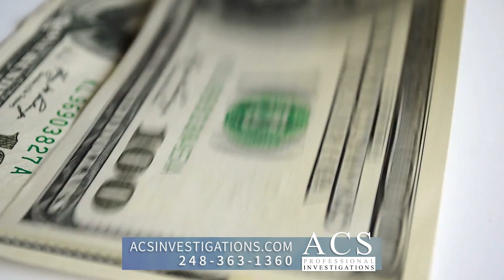Corporate Investigations In Michigan - ACS Investigations - Corporate Investigations In Michigan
Corporate Investigations In Michigan
Do you need corporate investigations in Michigan? ACS Professional Investigations is well-known for conducting criminal, insurance, and domestic investigations, but did you know our start was in corporate investigations? Forty years ago, ACS founder Steve Crane started his career as an undercover investigator for a retail drugstore chain, and after he received his degree in Law Enforcement and Security Administration, he moved up the ranks and became the District, Regional, Divisional, and Corporate Loss Prevention Director for several national retail companies. His experience in loss prevention laid the groundwork for ACS‘s corporate investigations in Michigan. A results-oriented company, we specialize in gathering and reporting crucial information necessary for timely, informed decisions. We offer investigative support to insurance companies, self-insured, third-party administrators, law firms, corporations, and individuals. Our staff has extensive knowledge of the areas in which we serve, and we take pride in providing superior customer service to all of our clients. For a free 30-minute confidential consultation to obtain more information about corporate investigations in Michigan, or to learn about many of the other investigative services ACS has to offer, call today or visit our website at acsinvestigations.com.